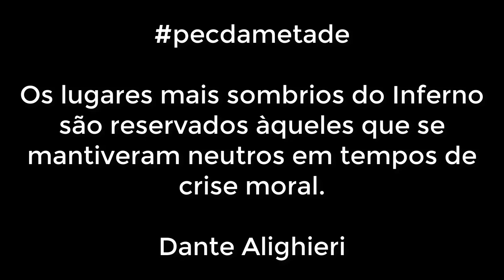NÃO ASSISTA ANTES DE DORMIR - PEC DA METADE DOS POLÍTICOS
SEJA MEMBRO CLIQUE ABAIXO! CONTEÚDO EXCLUSIVO

Eu tenho um Sonho: METADE DOS POLÍTICOS! "I have a dream"